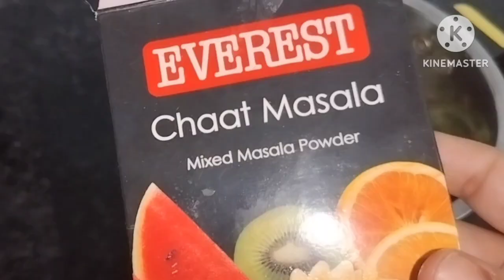Mint Chicken Tikki Kabab Recipe